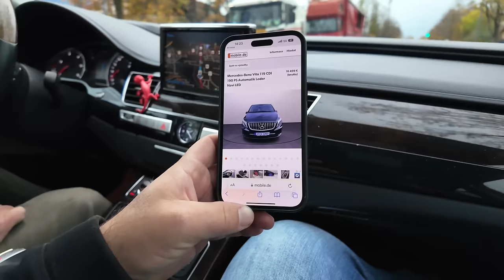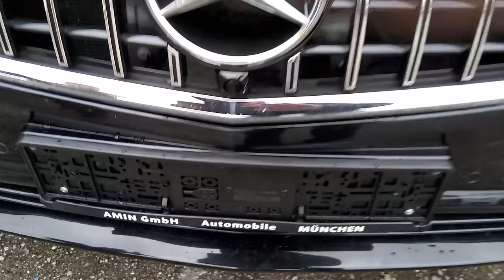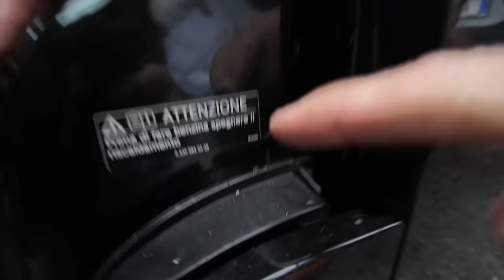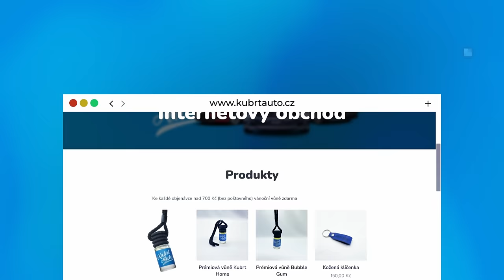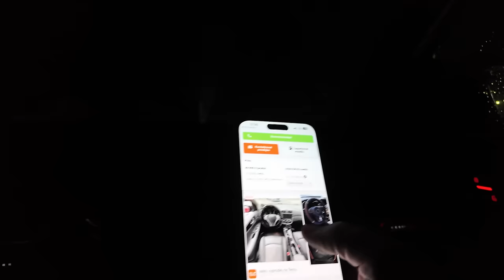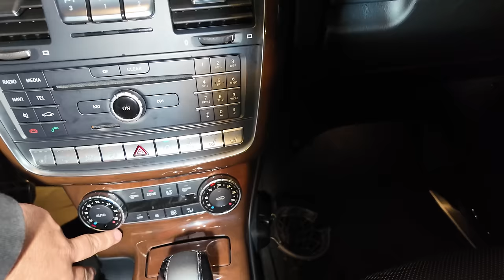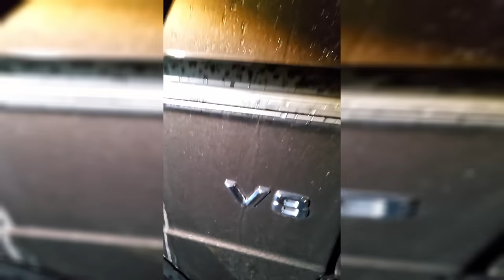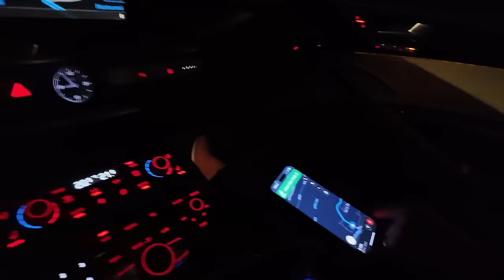Zaručeně “německý” MB V250 se 346 tis. km s tuningem z Wishe? V jakém stavu je Géčko po podnikateli?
Vozím lidem ojetá auta z Německa na zakázku. Mám více než 25 leté zkušenosti s nákupem aut. Ze svých cest mám tolik zážitků, že mně přijde škoda se o ně s vámi nepodělit. Můj život je prostě jedna velká SHOW!

Ceník
• Prohlídka auta včetne dovozu do Čech = 25 000 Kč
(vozidlo do 20 000€)
• Prohlídka auta včetne dovozu do Čech = 30 000 Kč
(vozidlo do 50 000€)
• Prohlídka auta včetne dovozu do Čech = 35 000 Kč
(vozidlo nad 50 000€)
• Prohlídka auta = 6 000 Kč
(v případe našeho dovozu, když auto nekoupíme a hledáme dál)
• Prohlídka auta s kontrolou dokumentů = 12 000 Kč
(v případě vlastního dovozu z Německa)
• Prohlídka auta = 8 000 Kč

*kontrola dokumentů - kupní smlouvy, v případě odpočtových aut dohled nad vrácením DPH

Obsah videa: